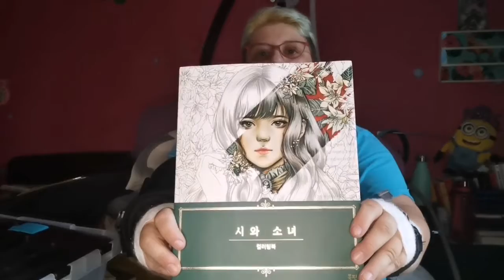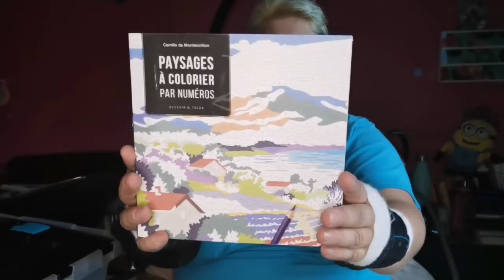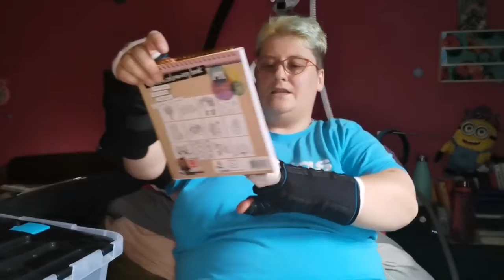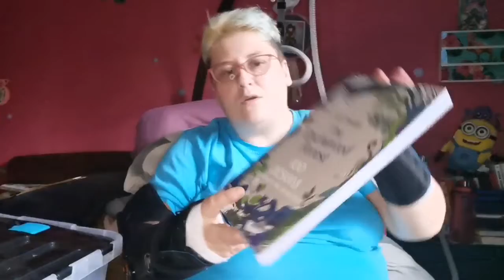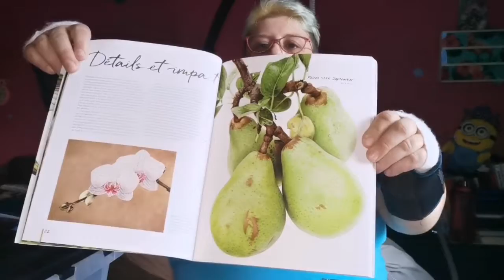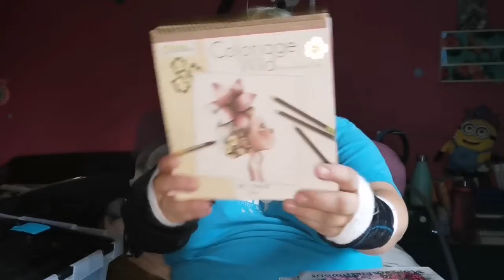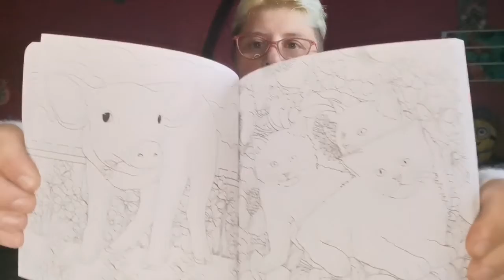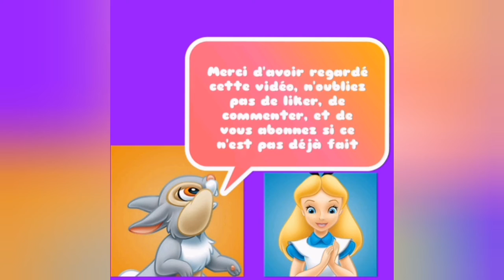Présentation de mes livres Hors Disney (3ème partie)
Coucou, voici ma vidéo de Présentation de mes livres Hors Disney (3ème partie), j'espère que ça vous plaira, prenez soin de vous, bon colos et à bientôt, bisous 😘😘